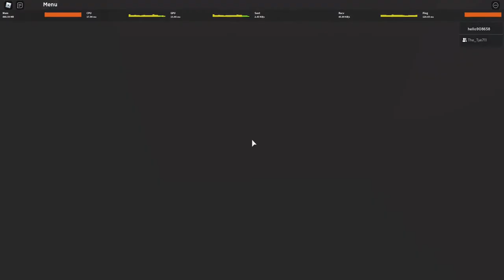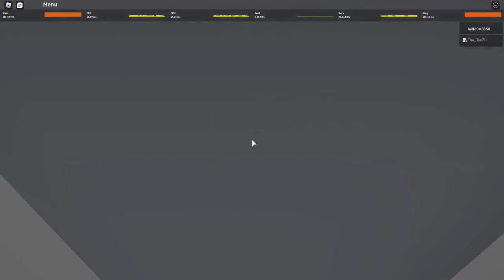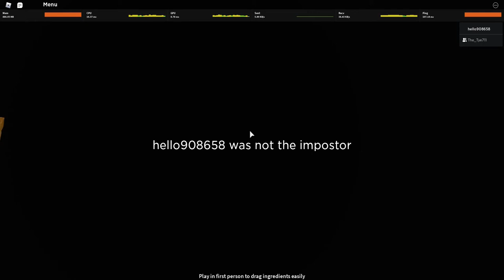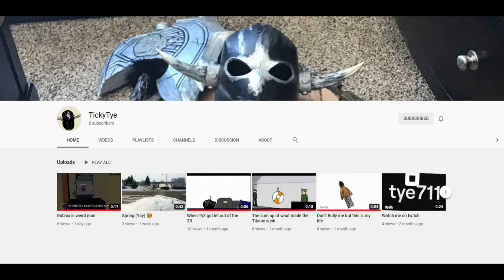Tye WHAT HAVE YOU DONE Cook Burgers Roblox ft. Tickytye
Me and my friend Tickytye just played some *cough* cough* NORMAL Cook Burgers Enjoy